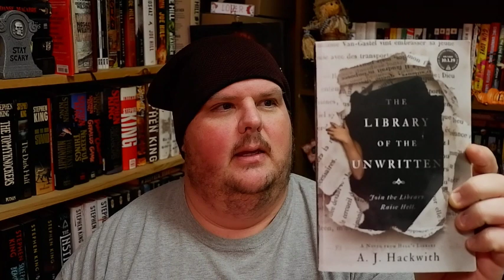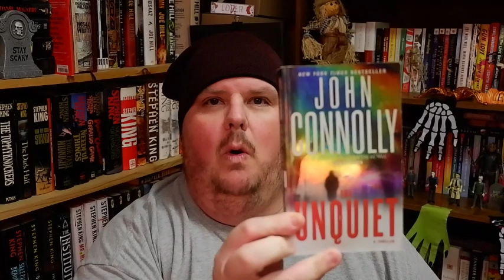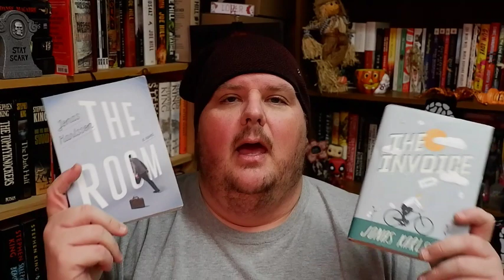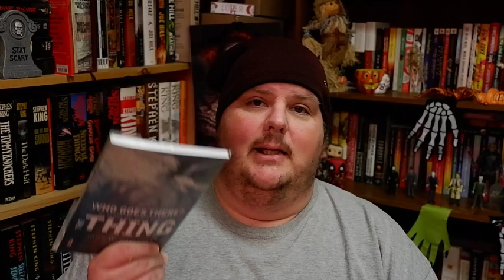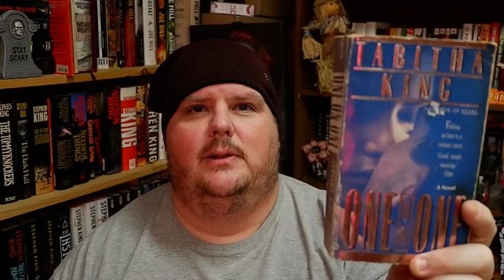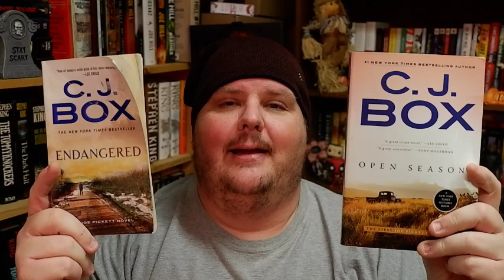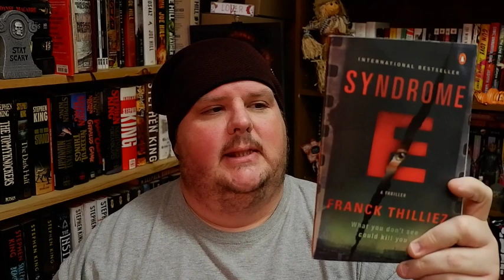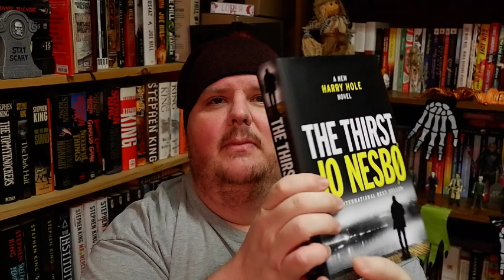Book Haul: October 2019!